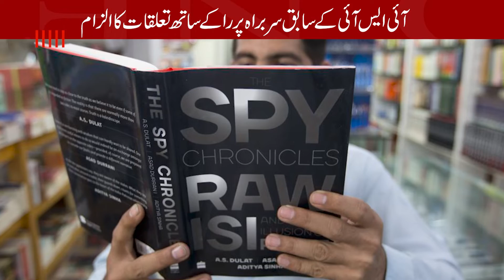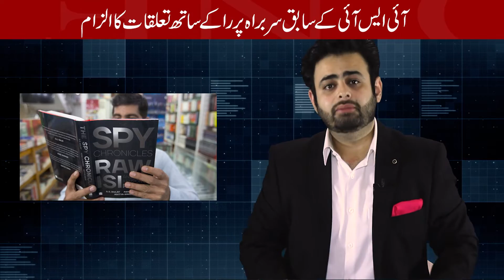Ex-ISI chief Asad Durrani remained in contact with RAW | AS Dulat | MINISTRY OF DEFENCE claimed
What will happen after Ministry of Defence has opposed an application seeking the removal of former Inter-Services Intelligence (ISI) director general Lt Gen (retd) Asad Durrani’s name from the Exit Control List (ECL) saying he had been interacting with “hostile elements specially Indian intelligence agency Research and Analysis Wing (RAW) since 2008”